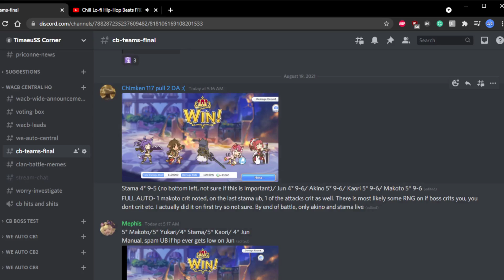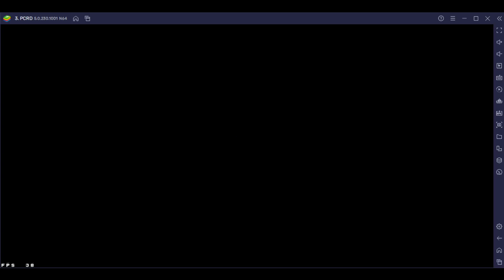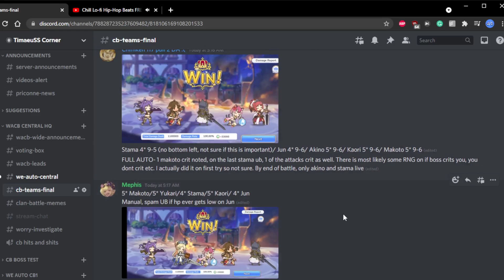[Princess Connect] VH Boss Auto - 1 or 2 Team Clears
Active Princess Connect player. Lead for Scarlet. Ex-CN server veteran. Sharing my knowledge for princess connect global launch.